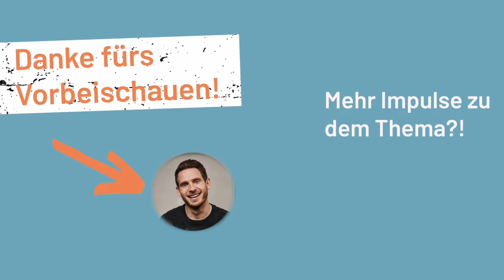Infusionen: Sinnvoll für unsere Gesundheit? Mit Mediziner Thiemo Osterhaus | Auszug Podcastfolge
Infusionen werden bei Menschen immer beliebter. In Amerika gibt es sogar Infusions-Cafés. Doch wie sinnvoll ist dieser neue Trend wirklich für unsere Gesundheit? Sind Infusionen sinnvoll oder können wir unsere Gesundheit auch anders besser fördern?

Antworten hat Mediziner Thiemo Osterhaus. Höre in diesem Auszug unserer Podcastfolge, wann und wie Infusionen für dich sinnvoll sind.

Und wenn du mehr über Blutwerte erfahren möchtest, dann können wir dir die gesamte Podcastfolge mit Thiemo Osterhaus empfehlen: Der Blutwerte-Code: Was dir Blutwerte verraten & wie du sie optimierst!

Wusstest du schon? Du findest unser Video auch als Podcast - alle zwei Wochen eine neue Folge des "Rebellisch gesund" Podcasts:

Du suchst noch mehr Inspiration von uns? Dann folge uns hier:

Über diesen Kanal:

Die Welt dreht sich immer schneller und du bist mittendrin. Zwischen „immer dabei sein“ und „alles erreichen“ bleibt oftmals wenig Zeit für die eigene Gesundheit!

Und genau deswegen verbinden wir Health mit Lifestyle – unkonventionell, aufregend und voller Spaß. Bei uns gibt es keinen erhobenen Zeigefinger oder Vorschriften. Ganz im Gegenteil: Wir geben Impulse und bieten dir eine Plattform für deinen gesunden Lifestyle. Du entscheidest, was für dich richtig ist! Denn das Geheimnis ist doch eher, die eigene richtige Balance zu finden.